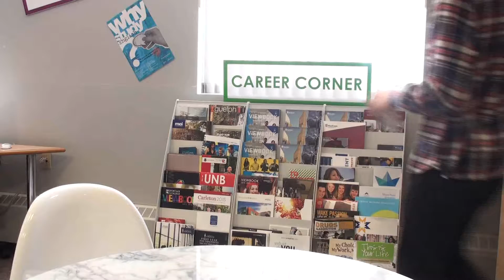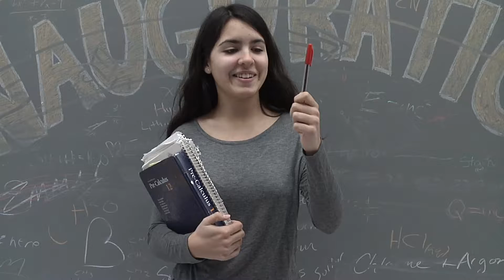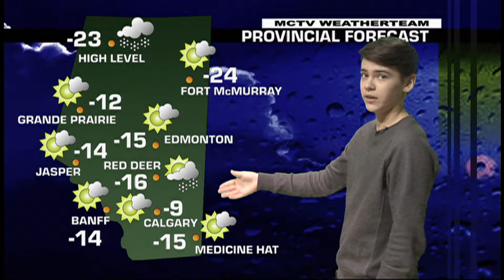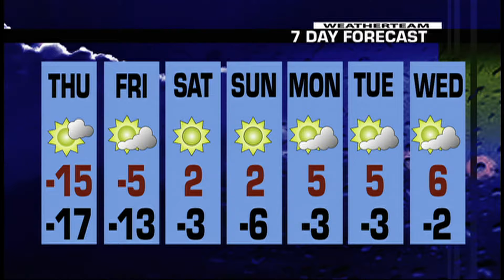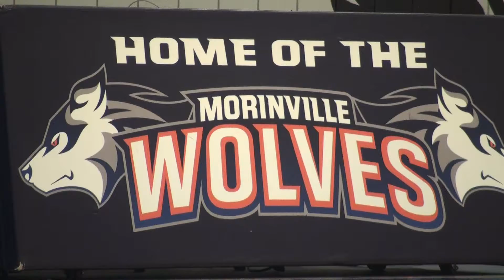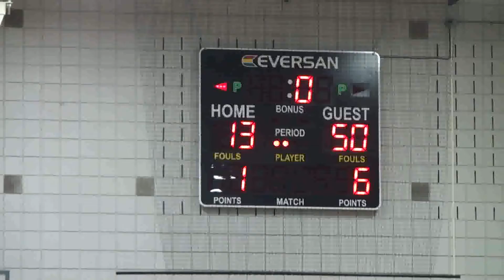MCTV News Episode 332 (January 14, 2017)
Hosts:  M. Jestin & C. MacDonald
Weather:  B. Bullock
Sports:  W. Doney
Live Interview with Vanessa King (Advice on preparing for final exams)
Pieces:  Student/Teacher Hockey Game (B. Bullock), MCHS/GHP Christmas Concert (W. Doney), JV Boys Basketball Team (S. Jones)  & MCHS Juggler J. Imgrund-Harvey (A. St. Denis)